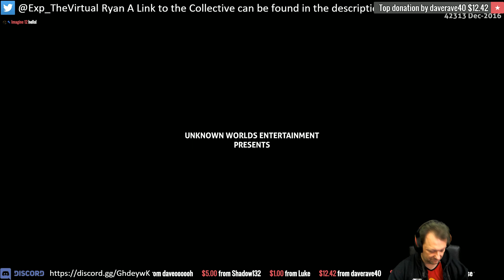Subnautica - Patrick Duffy is The Man from Atlantis!!!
I love playing games and I am a proud member of The Collective:

Welcome to Exploring the Virtual
Your home for all things Video Game and Sci Fi related.

If you love Video Games, Star Wars, Doctor Who or anything to do with Sci Fi then this is the channel for you.  Where we are going? I don't know, but I do know where we are going we don't need roads.

Rob